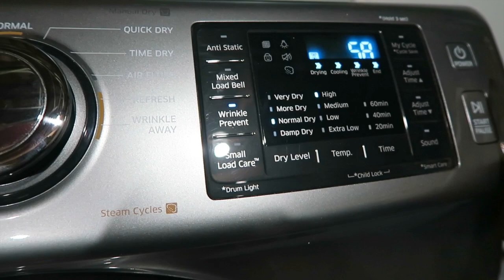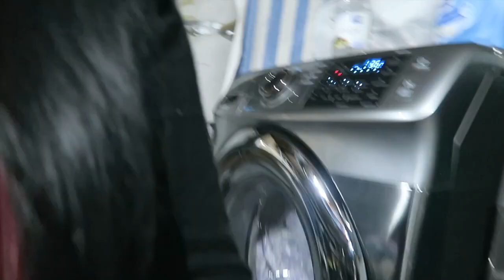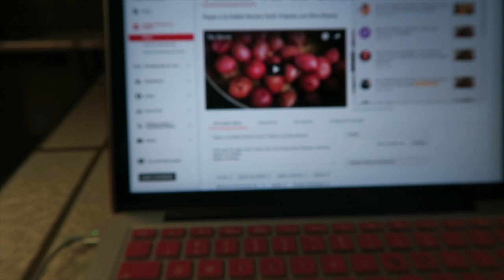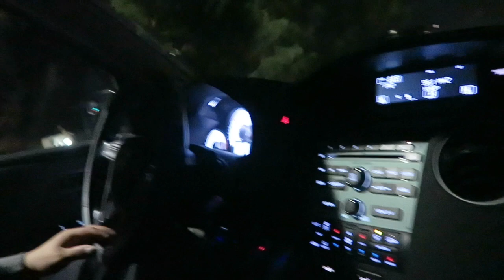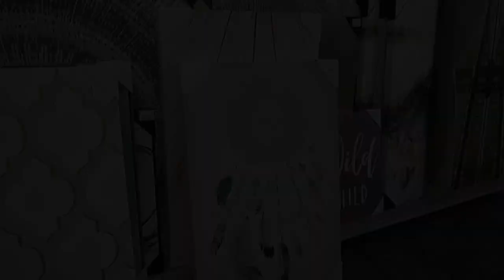Lavando Ropa con Vinagre 😂+Me voy a cortar el pelo +Por fin Encontre el Espejo / vlogmas #8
Vlogmas#6
vlogmas #5
📩Me quieres mandar cartitas 📩
Angelica Garcia

Youtubers favoritas en español: bessy dressy , jackie hernandez , Aurora Elizondo, Mirllet ,Pautips, Mariale, Yuya, whatthechic , Katie Angel , Maqui015, SandraCiresArt, Styledbyale LaChula , Rosy Mcmichael, Laura Sanchez
Desi Perkins, Lustrelux, Tess Christine, Teni Panosian ,NikkieTutorials, Mannymua, Patrick Starrr, Jeffree Star, Chrisspy, Huda Beauty

rutina diaria de maquillaje, rutina de la mañana, cosas que hacemos mal todos los días, cosas que estabas haciendo mal todos los días, tips faciles, tips rapidos, hacks faciles, hacks rapidos, peinados fáciles y rápidos, cómo hacer maletas, ideas decora tus utiles, morning routine, trucos de belleza, mascarilla casera para piel grasa, life hacks, beauty hacks, trucos de la vida diaria, maquillaje natural, TRUCOS PARA EL CABELLO, tips que toda mujer debería saber, TAMBIÉN PODRAS VER VÍDEOS SOBRE como eliminar el acné, que peinados fáciles rápidos, cosas que no sabes, no sabes para que sirve, para que sirve, cosas que no sabias, no sabias parasirve, no sabias para que sirven, cosas que no sabias para que sirven, life hacks para la vida, cosas que estas haciendo mal, cosas que haces mal, cosas que has hecho mal toda tu vida, cosas que haces mal y no lo sabes, adiós granos en una noche, mi experiencia en medicina, cuidados de la piel, cabello sano y brillante, Coca cola para el cabello, hair hacks, trucos que toda mujer debería saber, ideas de maquillaje, hacks para el cabello que realmente funcionan, rizos sin calor, ondas sin calor, cabello fuerte y brillante,. Vlog #93 vlog#97 Vlog#101 Vlog#102